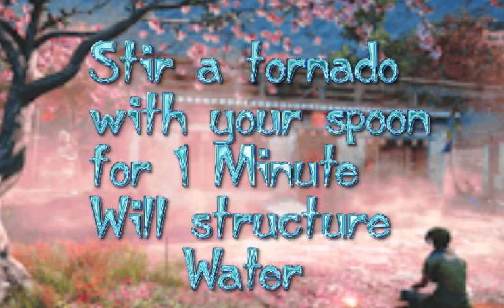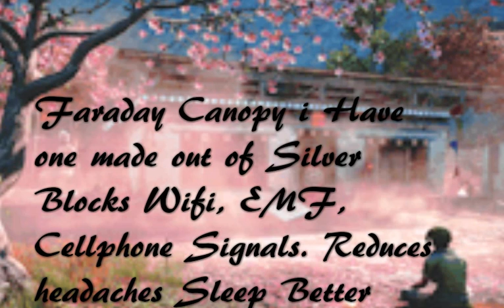Fukushima Update Die Offs Spreading 💀 Nuclear Scientists Endorse Discharge In Sea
Tepco adviser says treated Fukushima water safe for release into Pacific. Partly Treated water from the Fukushima No. 1 nuclear plant is safe to be released under controlled circumstances into the Pacific Ocean, according to Tepco adviser.

“It is much better to do a controlled release in my view than to have an accidental release,” Dale Klein, a former chairman of the U.S. Nuclear Regulatory Commission, said in an interview in Tokyo. “I get nervous about just storing all that water when you have about 1,000 tanks. You have all the piping, all the valves, everything that can break.”

More than five years after the meltdowns at Fukushima No. 1, Tokyo Electric Power Company Holdings Inc. continues to struggle to contain the radiation-contaminated water that inundates the plant.  What to do with the treated water remains a headache for Tepco.

The utility was urged by the International Atomic Energy Agency in May 2015 to consider discharging the water into the ocean.
Tepco will cooperate with the government, local authorities and fishermen regarding what to do with the tritium water, spokesman Tatsuhiro Yamagishi said. Release of the “water will not be a safety issue, but it will be an emotional issue,” Klein said. “A lot of people are not going to know what tritium is and they’re just going to perceive that the water is glowing in the dark.”

New Fukushima Update Nuclear Catastrophe

Dana Durnford joins Jeff Rense with More Evidence Of Species